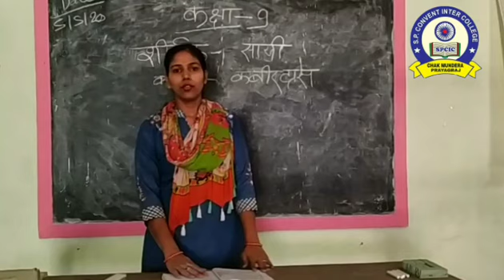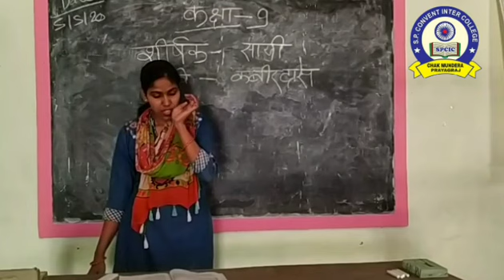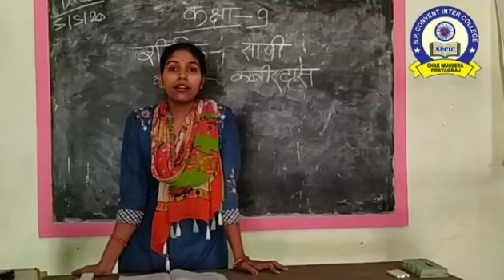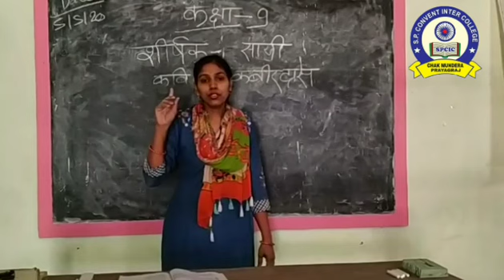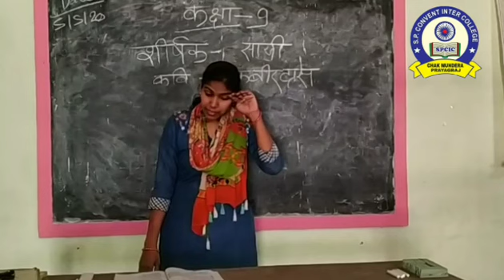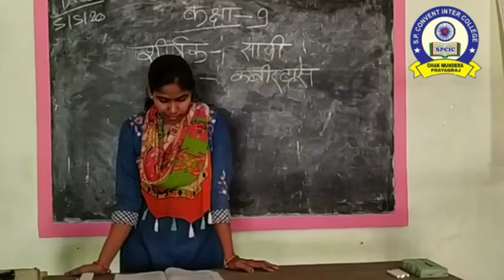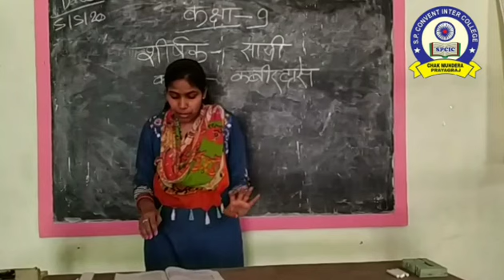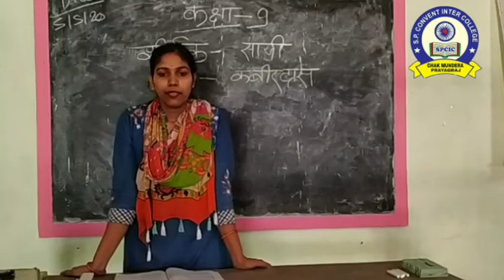CLASS 9 HINDI CH-1 P-3